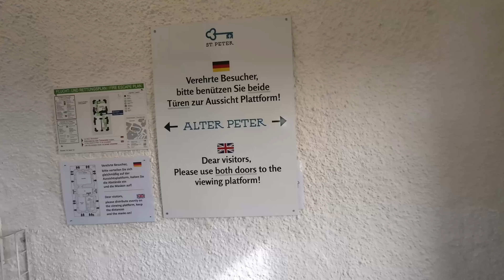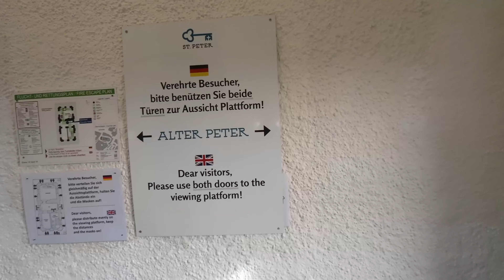Fotowalk München. Alter Peter, Frauenkirche, Eisbachwelle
Ich war ein Wochenende in München und hatte viel Zeit schöne Fotos zu machen. Nachdem ich mich Freitagabends, im Internet, über Münchens Sehenswürdigkeiten schlau gemacht habe bin ich Samstagmorgen direkt losgezogen.

Gestartet bin ich, wie es sich anbietet, am Marienplatz. Da hatte ich mit dem alten Peter und der Frauenkirche gleich zwei Fotospots auf der Liste. Wunderschöne Aussichten und schöne Kirchen. Weiter ging es später am Platz am Hofbräuhaus und die Eisbachwelle und der Olympiaturm durften natürlich auch nicht fehlen.

Nächste Woche gibts dann das Video vom Sonntag, aus dem englischen Garten.

Ich bin recht neu hier auf Youtube und freue mich über deine Kommentare, Anmerkungen und Fragen. Ich werde dir auch sicher antworten.

Gibt es einen Fotospot in München den ich da verpasst habe?
Was sind deine Haupt Fotospots in München?
Fotografierst du überhaupt oder schaust du lieber Fotos? :)